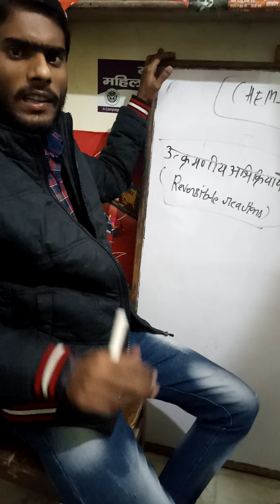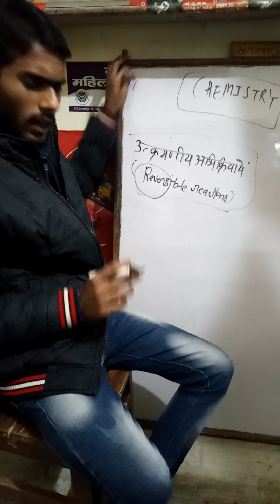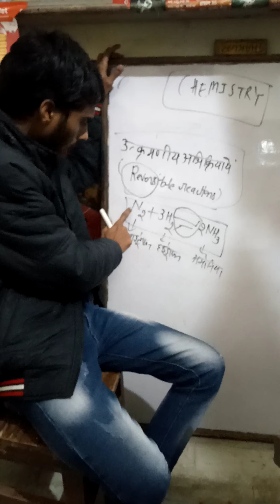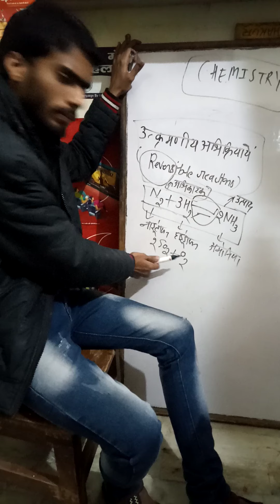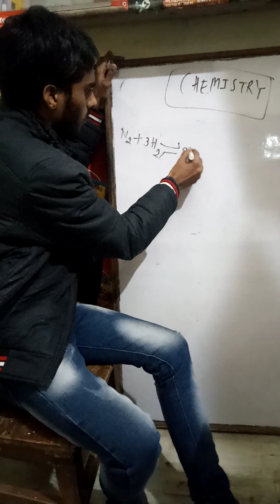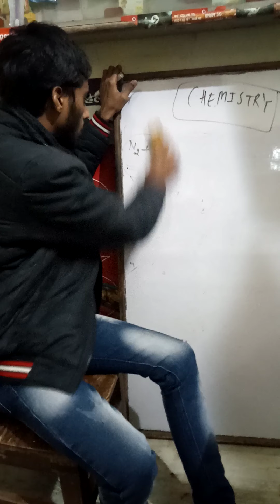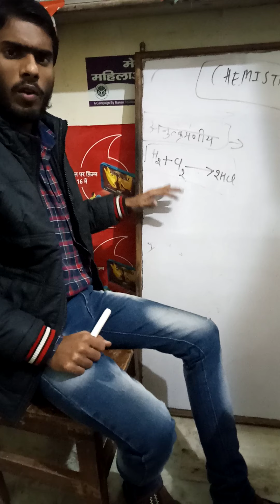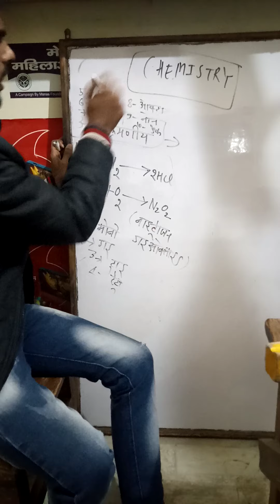Chemistry (part 3)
Hello friends, आज एक बार फिर मैं एक chemistry lecture ले के हाजिर हुआ हूँ जिसमें रसायन विज्ञान की आगे की सीरीज में हम लगातार बढ रहे हैं तथा प्रयास कर रहे हैं कि जो स्टूडेंट्स इसमें रचि ले रहे हैं उन्हें कोई दिक्कत नहीं हो। आगे मैं सबको विश्वास दिला दूँ कि जो भी अभिभावक इसे देख रहे हैं तथा जिनके बच्चे कक्षा 9,10,11,12 में पढ रहे हैं उनके लिए यह बहुत ही अच्छा है कि सिंपल भाषा में समझाया गया है तथा बेसिक से शुरूआत की गई है इसलिए आप सभी का सहयोग मिलेगा ऐसी मुझे आशा है। यदि किसी प्रकार की कोई समस्या हो रही है chemistry related तो नीचे लिखे नंबर संपर्क किया जा सकता है mob-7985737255
हमारा एक ही ध्येय है "कम पढ़े, अच्छा पढें" और जो पढें वो समझ में आना चाहिए।
नमस्कार